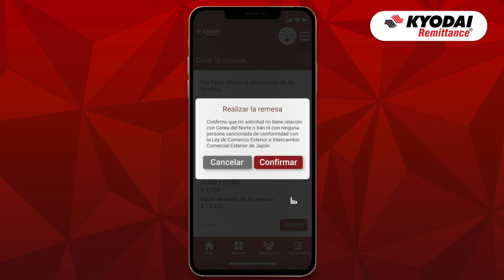Cómo enviar dinero desde su KyodaiApp - Español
Descarga nuestra KyodaiApp :
📲 Para iPhone: